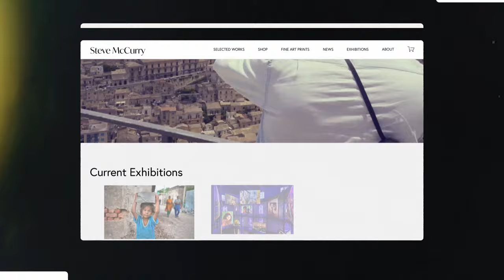Squarespace Collection: Magnum Photos | Steve McCurry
Steve McCurry is a Philadelphia-born photographer known for documenting international cultures and conflicts with a steadfast focus on the human element.

We partnered with Steve and Magnum Photos to create a signature website design inspired by Steve’s creativity.